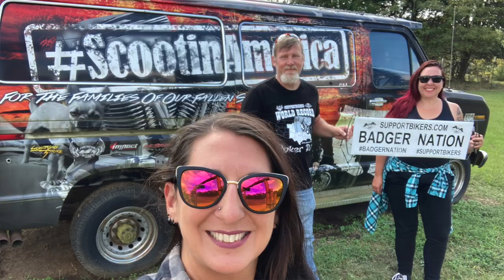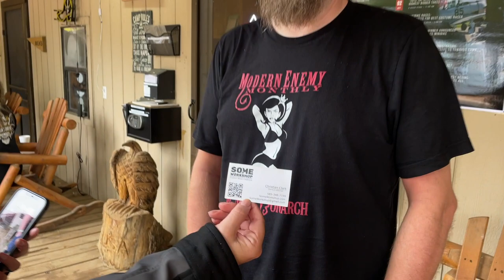The Badgers Have Questions Adam Sandoval Stubborn American Rally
The Badgers got the chance to attend the Stubborn American Rally 2021 at the Kiriver Campground put on by @adamsandoval so we decided to run around the event and interview a few of the Stubborn Americans and maybe as them a couple of trivia questions.

Florida: Sunshine State Biker Lawyers ( @thedellutrilawgroup )
Florida: Mary Dixon - State Farm Agent
Florida: Badgers Business Solutions (@thebadgers)
Wisconsin: Milwaukee Biker Attorney
Delaware: Crumplar & Jacobs
Texas: Carl Tirador - Goosehead Insurance
Colorado: Justice Riders
Pennsylvania: Kitay Law Offices

Mail: The Badgers, 2200 Kings Highway, Ste 237, Port Charlotte, FL 33980